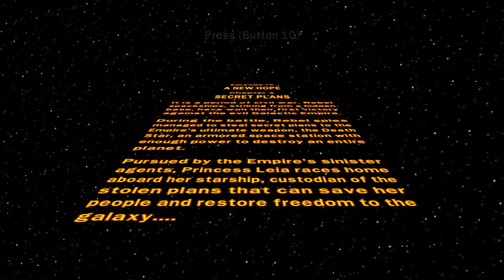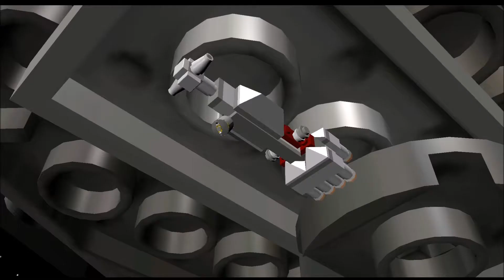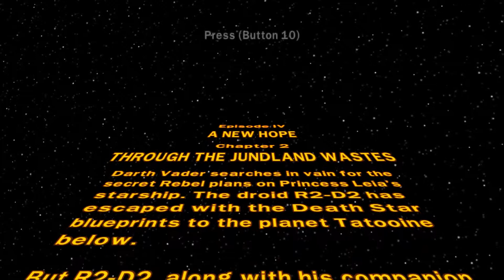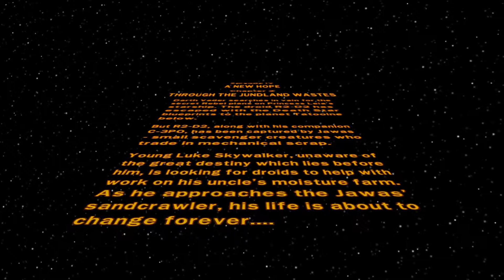Lego Star Wars Ep. 4 Ch. 1-2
Welcome,
I played this game when I was a child on the original Xbox. When I found it on sale on Steam I bought it. I wanted to make a lets play of it for a while, but I never did. So NOW is that time. 😊 Hopefully you guys enjoy this really old video game of Lego Star Wars.

If you want me to do anything specific let me know.